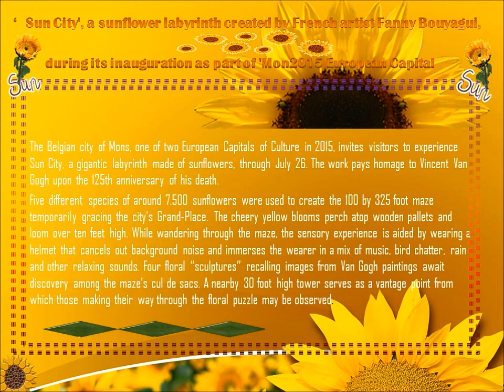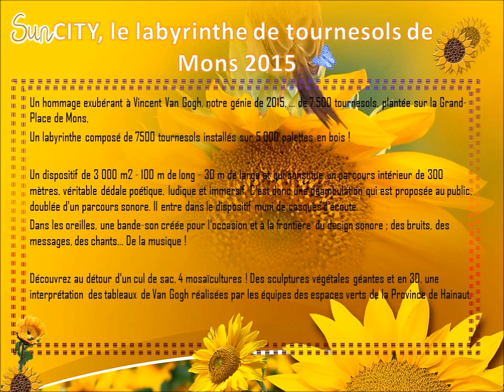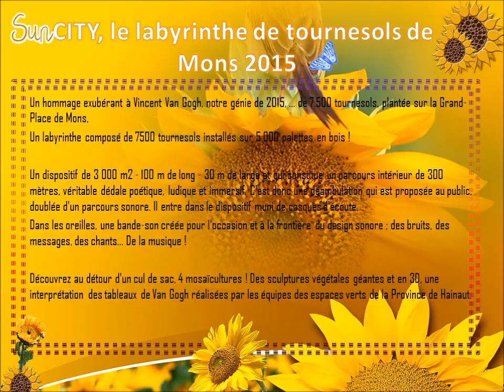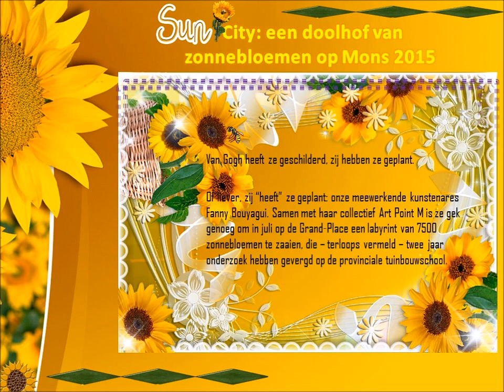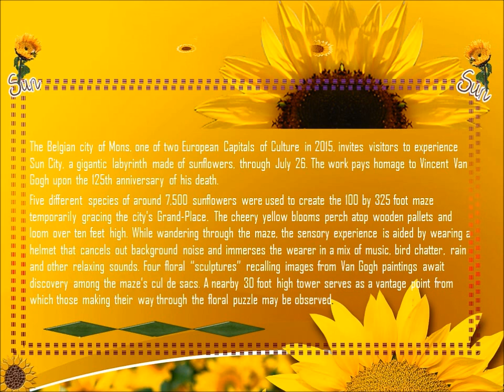Labyrinthe de tournesols Mons 2015 SunCity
Labyrinthe de tournesols Mons 2015,installation de Fanny Bouyagui - Conception Art Point M.
Sunflowers on great market Mons , mosaic cultures.
Een labyrint van 8000 zonnebloemen, in Bergen Mons Kultuur stad van  Europa, Van Gogh heeft ze geschilderd, zij hebben ze geplant.  ,Installaties in de stad, symbole Van Gogh .
Equipes des espaces verts de la Province de Hainaut